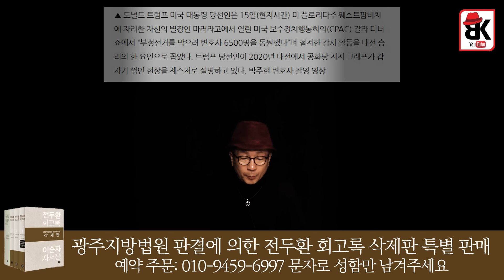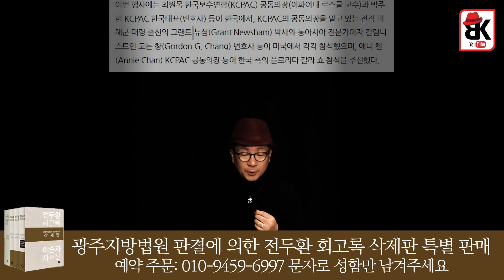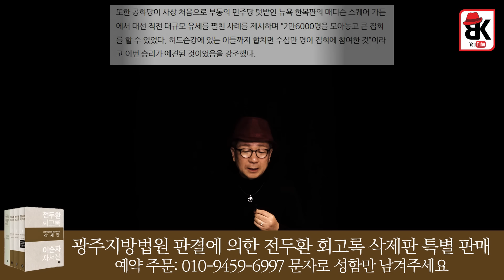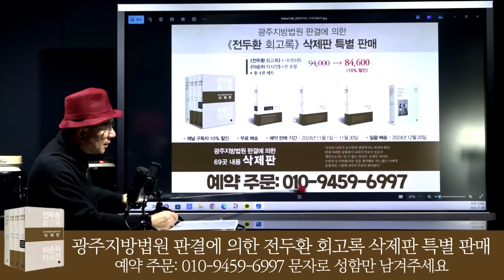트럼프가 이제 부정선거 제대로 잡는다! 이 영상이 증거